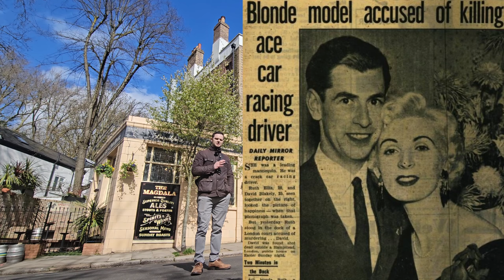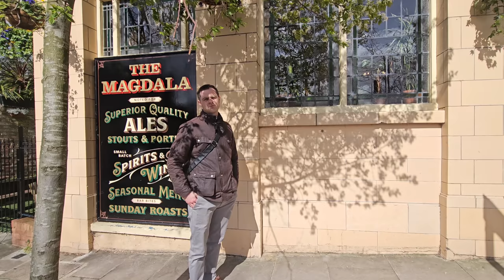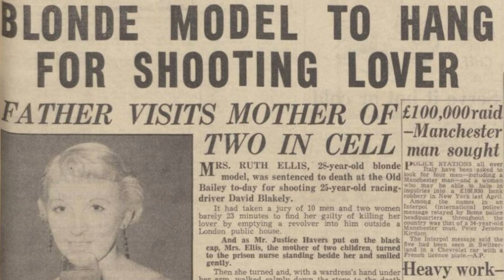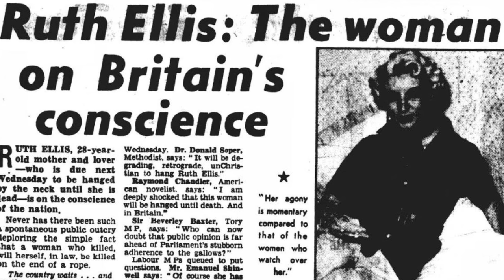Murder At The Magdala - The Tale of Ruth Ellis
Murder At The Magdala - The Tale of Ruth Ellis Hamstead, London, NW3 - @themagdalaNW3

This is the tale of a murderous woman who ended her lovers life as well as Britain's female hangings. RuthEllis has been depicted as evil and a heroine alike. By the end of her life, various others would be dead whom she'd once loved or at least loved her, though not directly by her hand. Britain's last hangman (AlbertPierrepoint) commented on her final, stern moments. This case changed not just Britain's practice on female punishment, but its attitude towards hanging overall. If anything, it could be said that many overly glorified a women who wasted her lovers life, her own life and that of her families. Thank you deeply to the @themagdalaNW3 for welcoming us and permitting us to film, it was an absolute pleasure. 🤝🍻